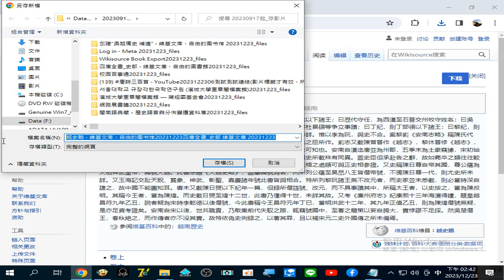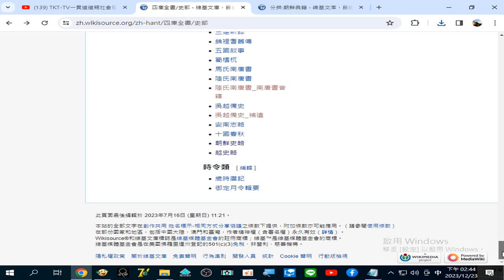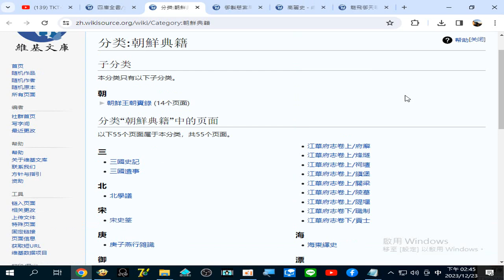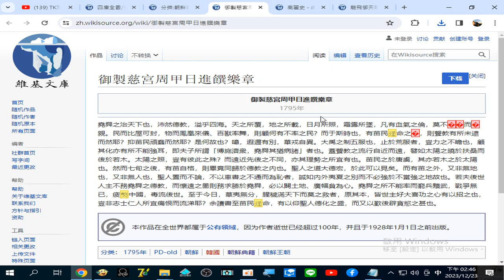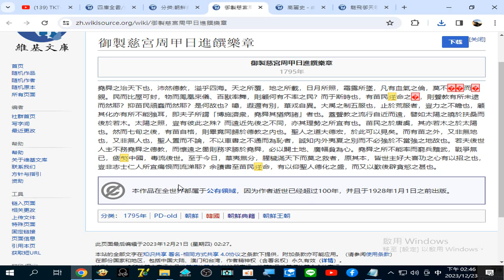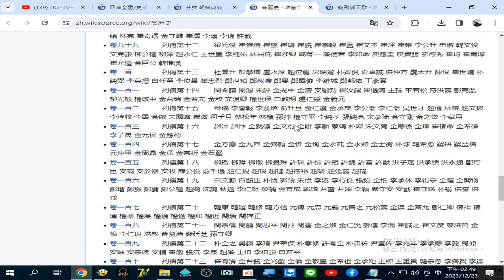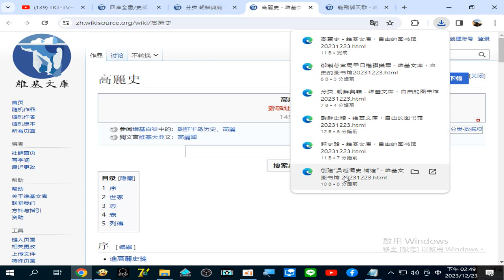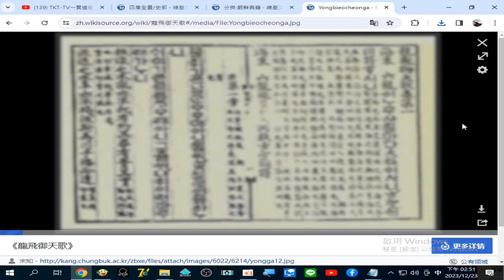越史略 - 维基文库，自由的图书馆#四庫全書_史部 維基文庫 朝鮮史略 分类_朝鮮典籍 御製慈宮周甲日進饌樂章 高麗史 龍飛御天歌 - 维基文库，自由的图书馆 20231223